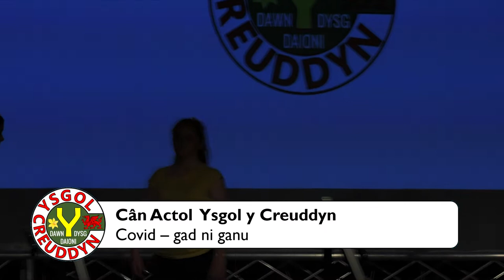Cân Actol Ysgol y Creuddyn: Covid – gad ni ganu